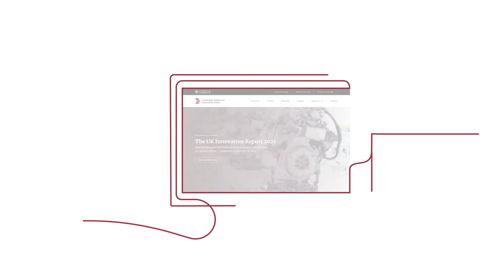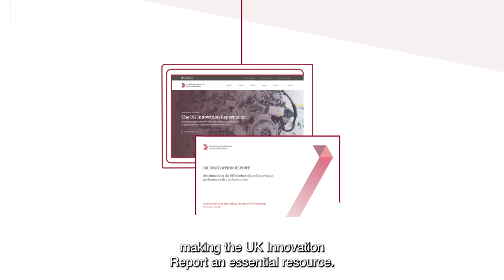The UK Innovation Report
The UK Innovation Report from Cambridge Industrial Innovation Policy is an annual release that tracks the UK's industrial and innovation performance, putting it in a global context and bringing together, in a single place, innovation and value-added indicators in a concise and accessible format.